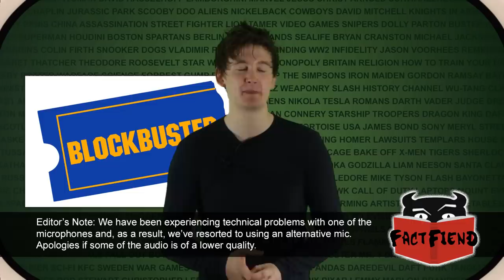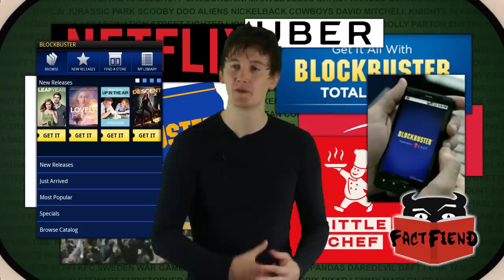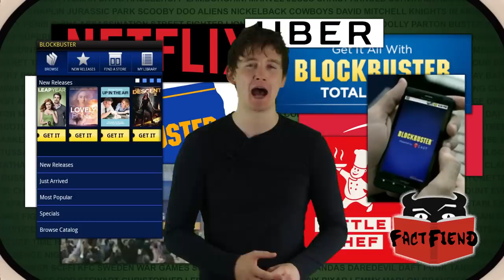It's Almost Like Blockbuster Wanted to Die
Blockbuster's only claim to fame these days is the fact that there is only one of them left. It didn't have to be this way, however, as Blockbuster had many chances to remain on top... chances they completely blew.

Videos:
Parks and Recreation (2009 – 2015)
Star Wars: Episode V - The Empire Strikes Back (1980)